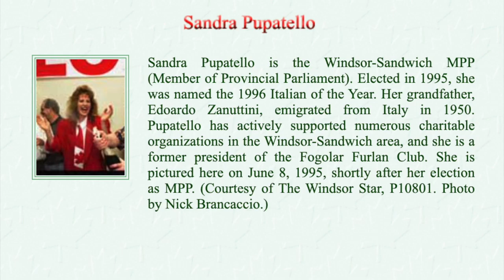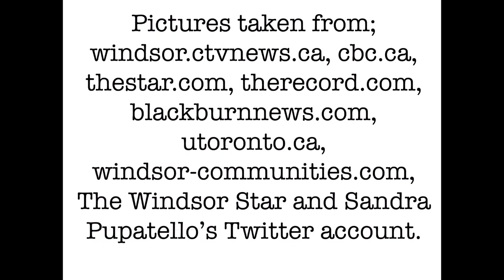Women of Windsor - Sandra Pupatello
WPL is celebrating International Women's Day all month long with this series of video profiles on just a few of the Windsor-Essex County women who have made their mark on the community and beyond. Today we take a look at the accomplishments of politician Sandra Pupatello.  For more on Pupatello and other locals of note, visit our Famous Windsorites portal